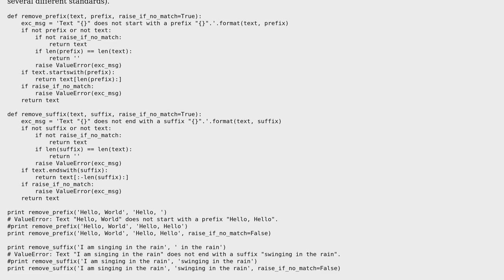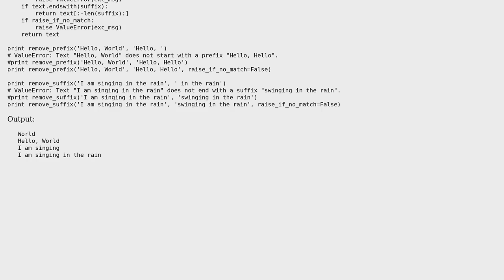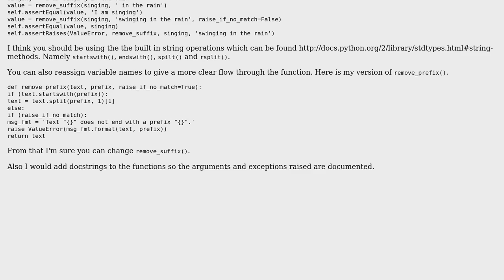Code Review: remove_prefix and remove_suffix functions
With thanks & praise to God, and with thanks to the many people who have made this project possible! | Content (except music & images) licensed under CC BY-SA | Music | Images & others | With thanks to user Leonid user Jamal user davidcorne and the Stack Exchange Network Trademarks are property of their respective owners. You are responsible for your own actions.